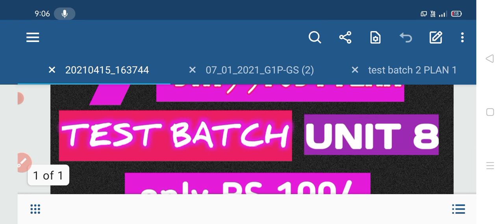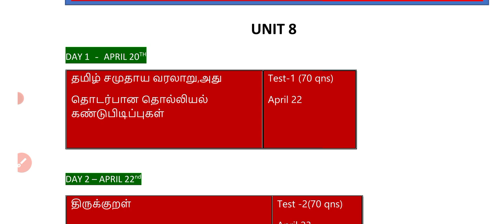TNPSC GR 2/2a UNIT 8 7 DAYS STUDY PLAN & TEST BATCH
7 days study plan schedule

fees 100/-.   (only unit 8)

A/c details

BOI  Bank
Savings account
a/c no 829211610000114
V.Abirami
IFSC.  BKID0008292

பணம் செலுத்திய screenshot அல்லது recept image ஐ 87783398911 whatsup no க்கு அனுப்பவும்.